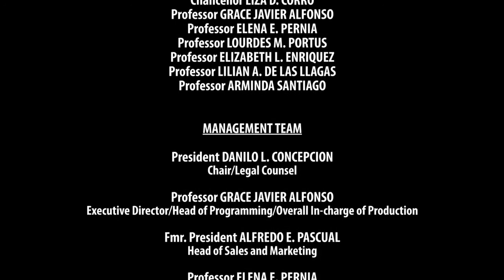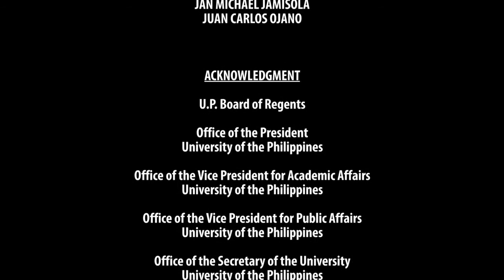DOCUMENTARIES: THE FILIPINO | The Last Coastal Frontier | Glenn Barit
DOCUMENTARIES: THE FILIPINO
The Last Coastal Frontier
Glenn Barit, Jhayle Meer, Bernadette Espino

THE LAST COASTAL FRONTIER is a documentary about the Las Piñas–Parañaque Critical Habitat and Ecotourism Area. The area houses hectares of mangroves, fishing areas and a key spot for migratory and resident birds. Although a key biodiversity area and a globally recognized important wetland, it is mired by pressing conditions such as heavy load of waste in its shores and a plan for reclamation that may damage the natural flow of its ecosystem. It tackles on the importance of this coastal area to the community it serves and nourishes.

GLENN BARIT is a 25-year old filmmaker based in Mandaluyong City, Philippines. He has worked in various short films as a director, cinematographer and scorer. His narrative short, Bundok Chubibo, was awarded Best Short Film at the 40th Metro Mania Film Festival in 2014. His most recent work, Aliens Ata, won as Best Short Film in Sinag Maynila Independent Film Festival 2017 and also won the NETPAC Special Jury Prize in Cinemalaya Philippine Independent Film Festival 2017.

DOCUMENTARIES: THE FILIPINO is a collection of documentaries directed by documentary students and filmmakers of the UP Film Institute of the University of the Philippines.